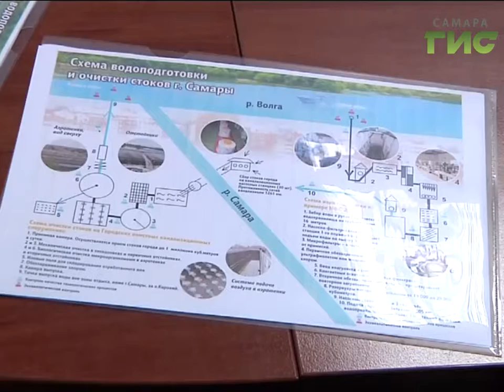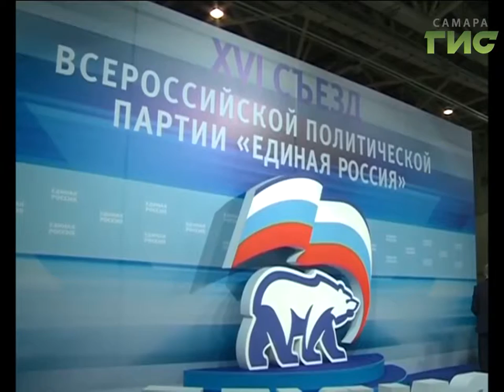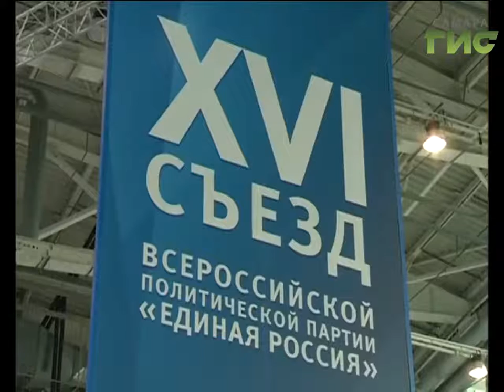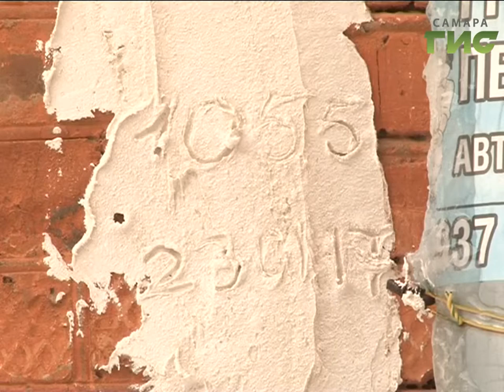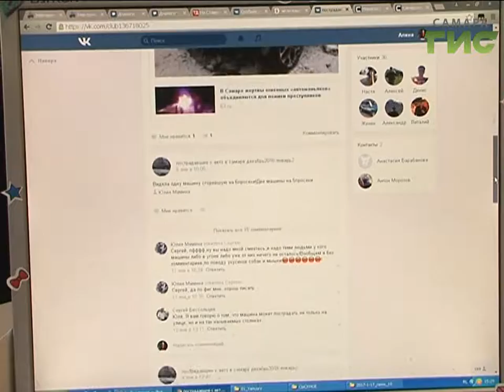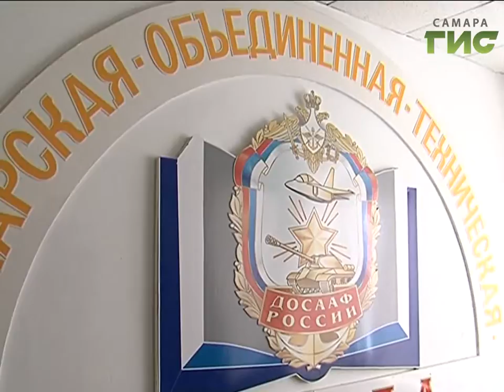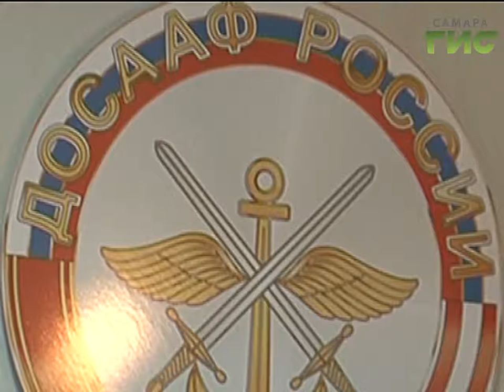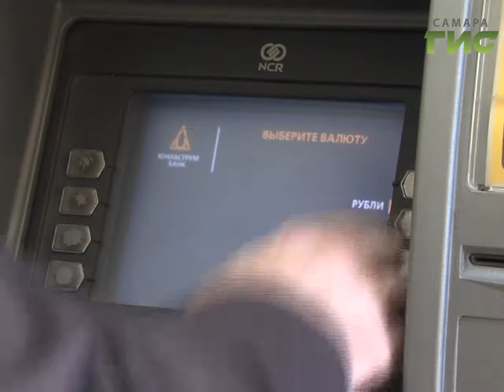«События» от 23.01.2017 (вечер)